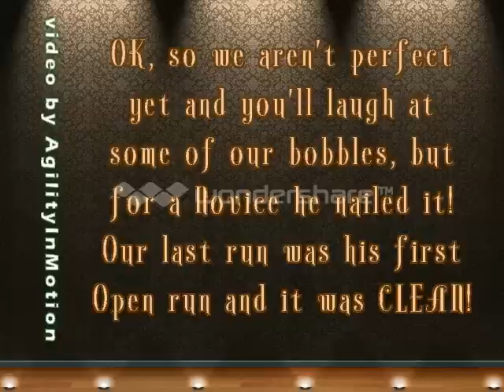CH Misty Ridge Rumblestiltskin, Tri-Colored Agility Corgi - Part Two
Part Two continues Parker's 2012 agility debut adventure. Three more clean (qualifying) runs finished his first two agility titles. The last run is his first Open JWW class, which he nailed! He's settling in, gaining more confidence and once I stop losing him and wandering around in circles, we could be a good team! He just needs one more Novice FAST Q and he'll have his third title in the bag. Hope you enjoy the ride - we sure did! Here's hoping for a long agility career and plenty of clean runs!